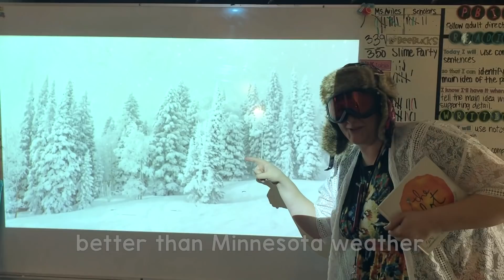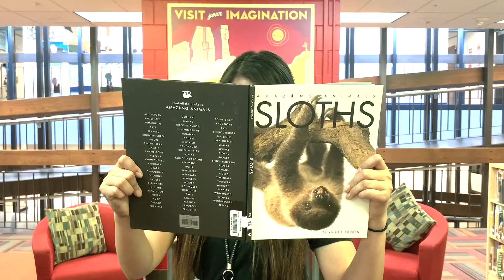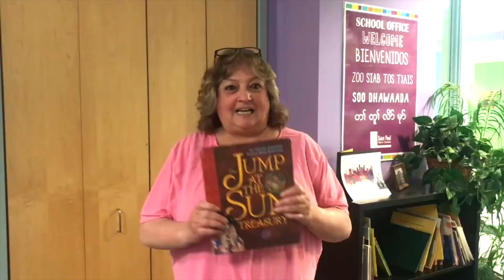Lil Nas X, Jonas Brothers, Taylor Swift MASH-UP! (Read in the summer!)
A collaboration video with SPPS Staff. Frost Lake, Saint Paul Music Academy, Riverview and John A Johnson.